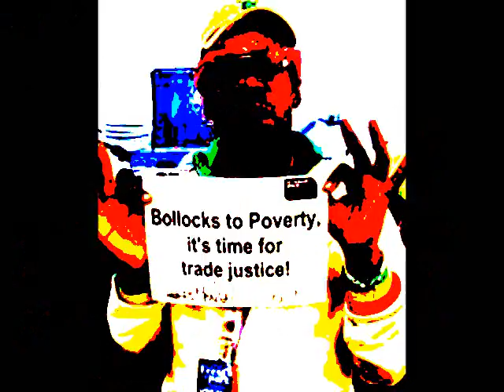Roots Manuva -This world is mine (Plan B studio version)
Roots Manuva -This world is mine